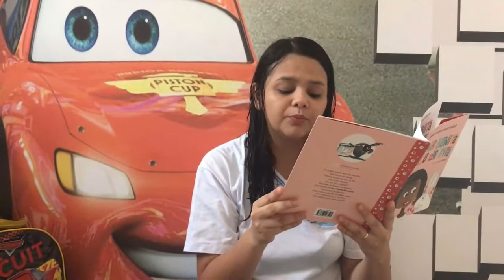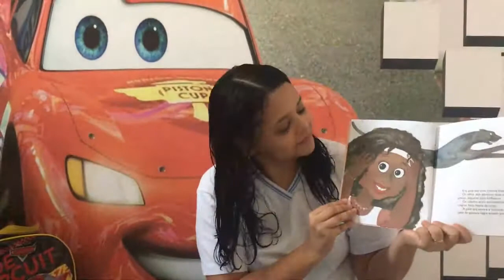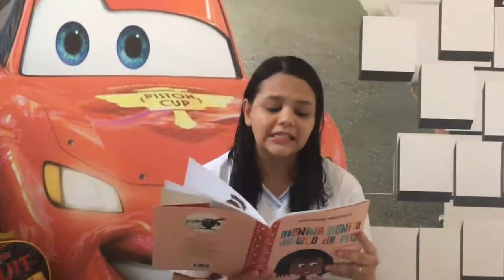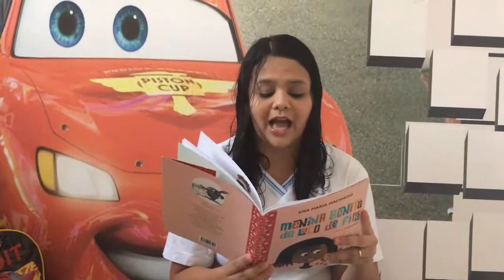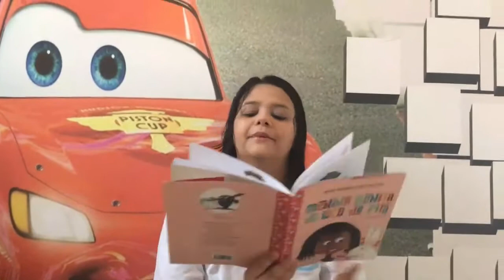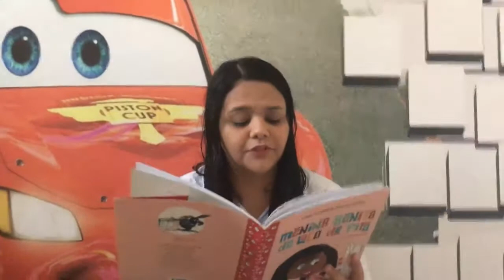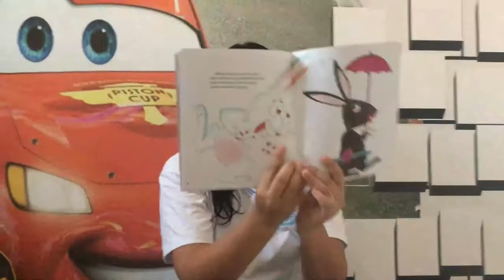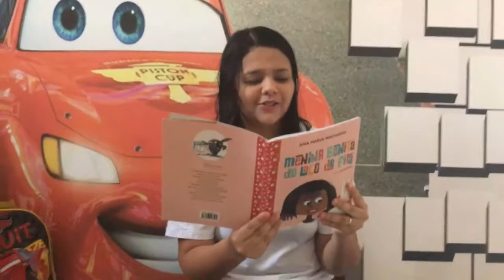Hora da História - Menina Bonita do Laço de Fita